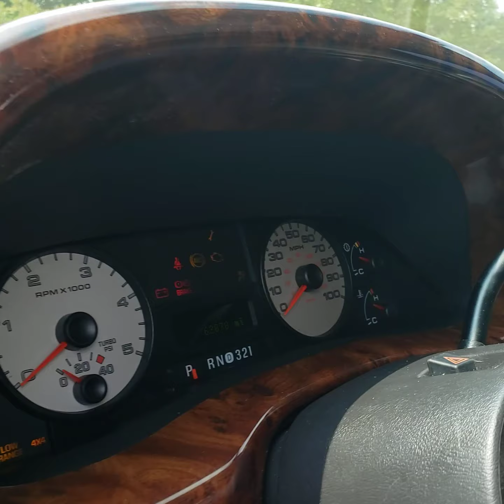2007 FORD F250 6.0 POWER STROKE DIESEL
THIS IS AN ABSOLUTELY BEAUTIFUL RUST FREE 2007 FORD F-250 CREW CAB LARIAT 4X4 WITH ONLY 62K ORIGINAL MILES. THE TRUCK IS POWERED BY A TOTALLY STOCK 6.0 DIESEL, AND IT RUNS PERFECTLY. THE TRUCK IS LOADED WITH ALL THE NORMAL POWER OPTIONS AS WELL AS LEATHER INTERIOR. THE TRUCK HAS BEEN LIFTED WITH A PRO COMP LIFT WITH FOX SHOCKS AND IS RIDING ON A SET OF 20-IN FUEL WHEELS WRAPPED IN 37X13.50X20 TOYO OPEN COUNTRY TIRES. THE TRUCK WAS JUST VA INSPECTED AND IS READY TO GO FOR THE NEW OWNER.

ALL VEHICLES ARE SHOWN BY APPOINTMENT ONLY

PLATINUM AUTO WORLD
96 FLEMING ST.
FREDERICKSBURG, VA 22408
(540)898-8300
WWW. DrivePlatinum.com

price does not include taxes, title, tags and $199 processing fee